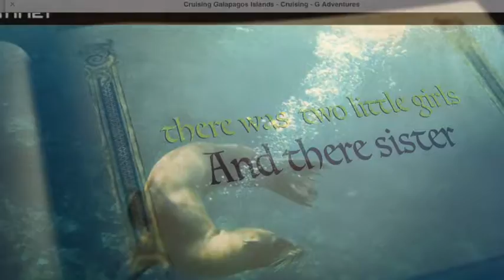Emilyw - A Magical Island